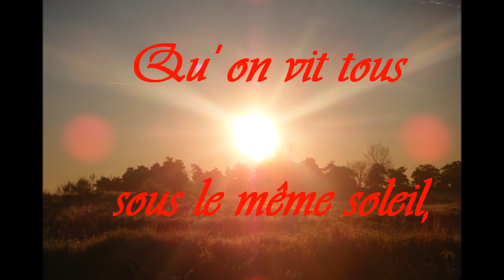Tajabone - Ismaël Lô- Donne moi de l'eau.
Balade aux confins de la Haute Loire.
Sur une Ballade Magique d'Ismaël LÔ  : Tajabone.
Dédiée à l'association :
"Maye Ma N'Dokh". (Donne-moi de l'eau).
BP 15
29610 Plouigneau.